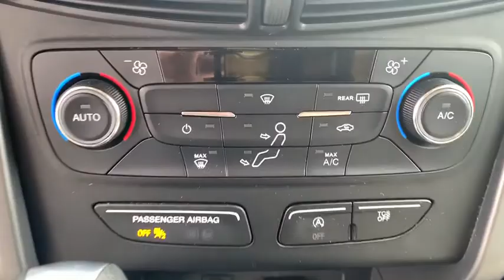2017 Ford Escape Brunswick, Jacksonville, Waycross, Jessup, Hinesville, GA HX1414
Oxford White Used 2017 Ford Escape available in Hinesville, Georgia at JC Lewis Ford Hinesville. Servicing the Brunswick, Jacksonville, Waycross, Jessup, GA area.

Clean CARFAX. Oxford White 2017 Ford Escape SE FWD 6-Speed Automatic EcoBoost 1.5L I4 GTDi DOHC Turbocharged VCT Bluetooth Hands-Free Calling, Reverse/Backup Camera, 172 Point Inspection completed by our Factory Certified & ASE Trained Technicians, CLEAN HISTORY/NO ACCIDENTS, Recent Oil Change, Vehicle Detailed, Automatic Temperature Control, Equipment Group 200A, Front Dual Zone A/C, Front Fog Lights, Fully Automatic Headlights, Power Driver Seat, Remote Keyless Entry, Speed Control, Spoiler, Steering Wheel Mounted Audio Controls, SYNC Communications & Entertainment System, Unique Cloth Buckets w/60/40 Split Rear Seat, Wheels: 17 Sparkle Silver Painted Aluminum.brbrFor your peace of mind we have included over 20 plus photos and a video, so you can judge the condition of the vehicle yourself. As you do your comparison shopping, you will see J.C. Lewis Ford offers some of the best values in the market. We will provide you with a CarFax report. Recent Arrival! 23/30 City/Highway MPGbrbrAwards:br  * 2017 KBB.com 10 Best SUVs Under $25,000   * 2017 KBB.com Brand Image Awards   * 2017 KBB.com 10 Most Awarded BrandsbrbrbrReviews:br  * Optional 2.0-liter turbocharged engine provides quick acceleration; high-tech features include Sync 3 infotainment, Apple CarPlay and Android Auto; responsive steering and carlike handling around turns. Source: Edmunds